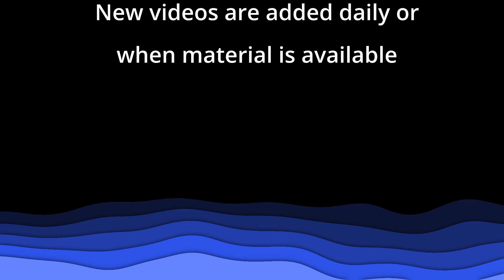Стих "Принявший сына / Ван Гог, Рембрандт и Пикассо" - Автор: Сергей Степанюк - Октябрь, 2023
Стих "Принявший сына / Ван Гог, Рембрандт и Пикассо" - Автор: Сергей Степанюк - Церковь "Путь Истины" - Октябрь, 2023

Принявший сына

Ван Гог, Рембрандт и Пикассо,
Картины даже Рафаэля,
Мадонны дивное лицо
Вмещала эта галерея.
Хозяева: отец и сын
Так часто восхищались ею,
Коллекцию таких картин
Никто на свете не имеет.
Но в ту страну пришла война,
И сын отправился на службу...
Его она навеки забрала,
И он погиб, спасая дружбу.
Он друга спас из-под огня,
Но догнала шальная пуля,
Не пожалел в тот миг себя,
Погиб, спасая и рискуя.
Когда отец о том узнал.
Глубокой скорби он предался.
Пропало всё, о чём мечтал,
Всё, что любил, всё, в чём нуждался
Немного времени прошло,
Отец смирился с смертью сына.
Однажды вечером в окно
Военный постучал мужчина.
Сказал отцу, что он - солдат,
И жизнью он обязан сыну.
Пришёл сейчас, чтобы отдать,
Вернее, подарить картину.
Из сумки полотно достал
И бережно его расправил...
Старик на нём глаза узнал -
Его сынок смотрел устало...
Да, это был простой портрет,
Но для отца он всех дороже,
На нём ведь сыну двадцать лет,
И нет его... и быть не может...

Потом, всегда, когда гостям
Показывал свои картины,
Сначала приводил их сам
К "Портрету сына" над камином.
Совсем немного лет прошло,
Он умер, горем тем отравлен.
Тогда известно стало, что
Большой аукцион объявлен.
На торг пришло много людей,
Хотя бы посмотреть картины.
На обозренье богачей
Представлен первым "Портрет сына"
Удар раздался молотка
И голос аукциониста:
"Предложит кто-то цену? А?
Сто долларов, а может триста?!"
Но тишина была в ответ,
Лишь кто-то выкрикнул вполсилы:
"За "Сына" предложений нет,
Давай другие нам картины!"
Но тот всё время продолжал:
"Кто возьмет "Сына"? "Сын"! Берите!"
Но "Сына" так никто не брал,
Лишь злые крики: "Уберите!"
Но в заднем, наконец, ряду
Отца садовник отозвался:
"За десять долларов возьму.
Ведь больше нет" - он всем сознался.
"Прекрасно! Десять! Кто ещё?
Ну, кто-то двадцать предложите!
Ну, неужели это всё?!"
В ответ лишь крики: "Уберите!"
"Один, два, три" - раздалось вдруг,
"Всё! Продано!" - слова звучали,
И молотка упрямый стук
Негромко по столу ударил.
"К коллекции переходи!" -
Все люди радостно шумели.
"Садовник! "Сына" забери!" -
С насмешкой на него смотрели...

Но тут вдруг аукционист
Взял молоток, вернул на полку,
Потом, достав какой-то лист,
Сказал слова, всех сбивши с толку:
"Прошу прощенья, господа,
Аукцион уже окончен.
Вот завещание отца", -
Все, слушая, сидели молча.
"Когда сюда был приглашён,
Одно условие мне дали:
На этот вот аукцион
Портрет лишь сына выставляли.
Сказать хочу ещё одно,
Что тот, кто купит ту картину,
Получит вмиг именье всё!
Получит всё принявший "Сына"!

Сам Сына Своего Господь
Отдал на смерть, так нас спасая,
Чтоб каждый верующий смог
Спастись, Иисуса прославляя.
Даёт нам Бог давно совет.
"Кто возьмёт Сына? Сын! Возьмите!"
А мы твердим упрямо: "Нет!"
А мы твердим: "Нет! Уберите!"
Прими Иисуса навсегда,
Как тот садовник ту картину,
Ведь Бог нам обещал всегда:

Автор: Сергей Степанюк